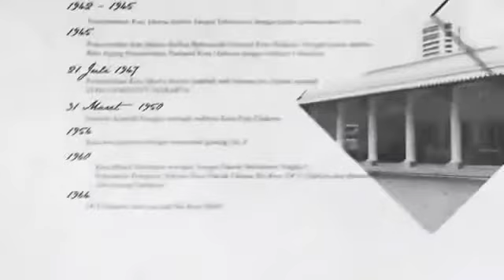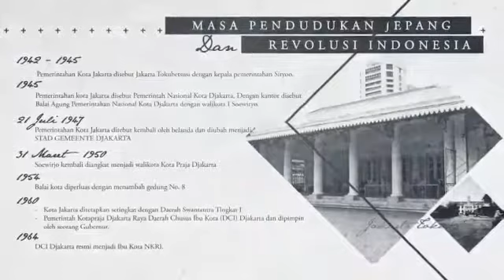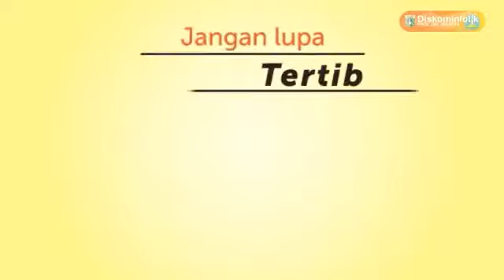Mengenal Balai Kota DKI Jakarta